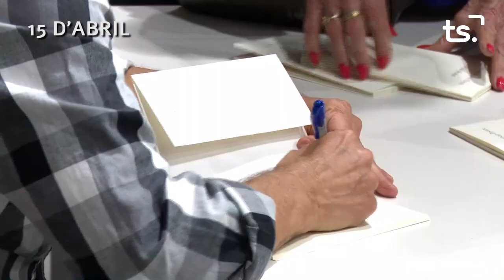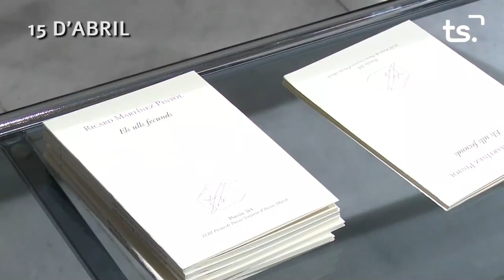PREMI POESIA SENYORIU AUSIAS MARCH BENIARJO 2023